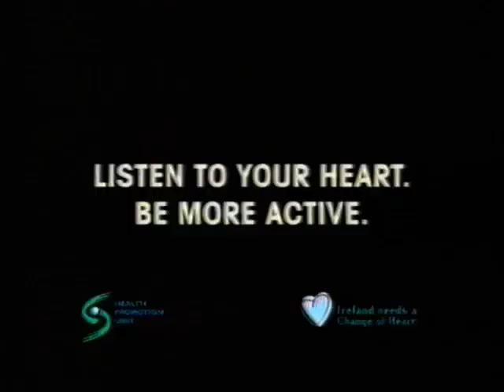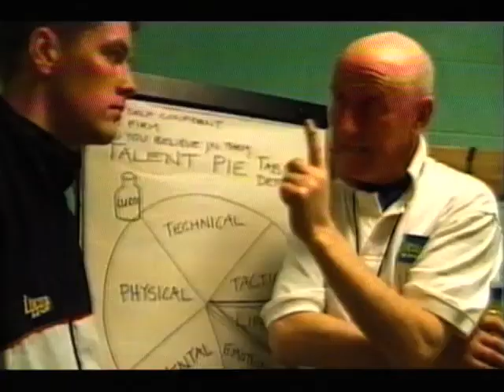Laois v Kildare Leinster Senior Football Final 2003 Full Match